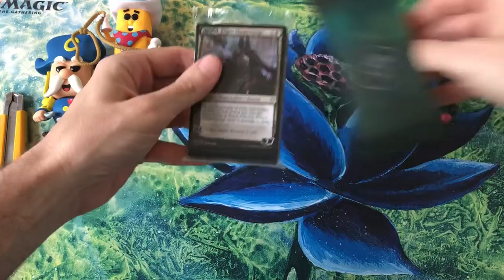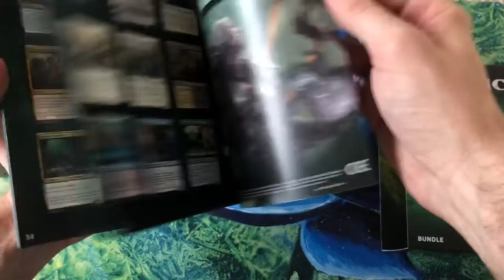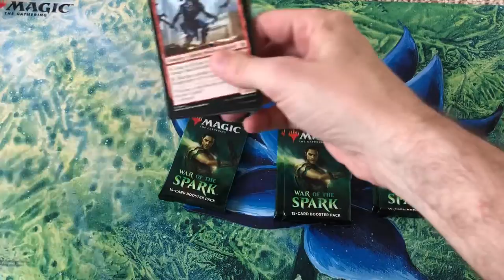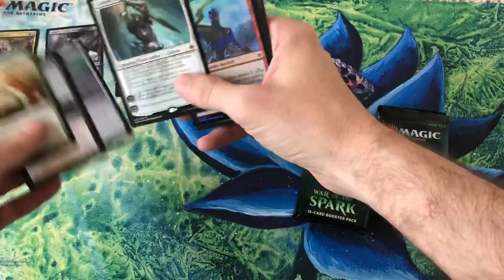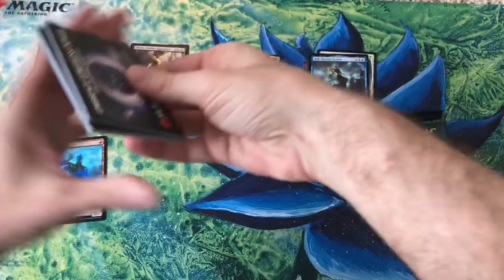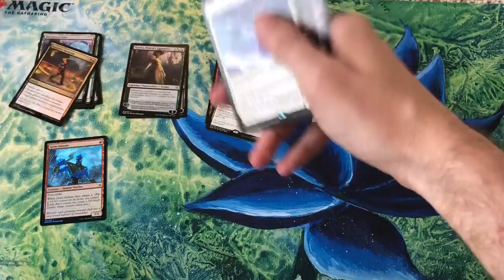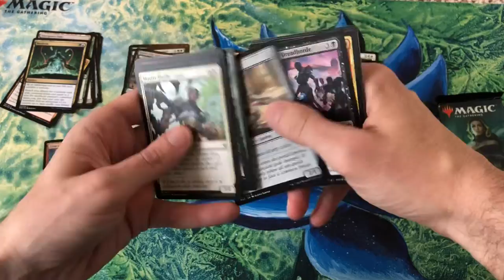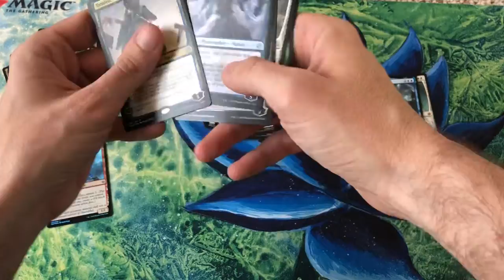“Andrew” from MTG Unpacked opens a War of the Spark bundle and booster pack!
I love Magic: The Gathering, humor, and writing. My MTG channel is hobby, and I also write novels on the side. If you like twisted (sometimes funny) horror or thriller stories (and want to support the channel because I don't yet have Patreon [it scares me]), check out my work If you have any MTG-related requests/questions, send me a note! I love Vintage the most and am great at losing those tournaments.